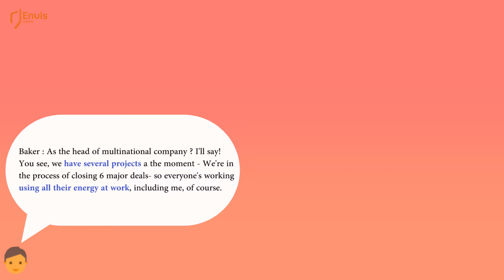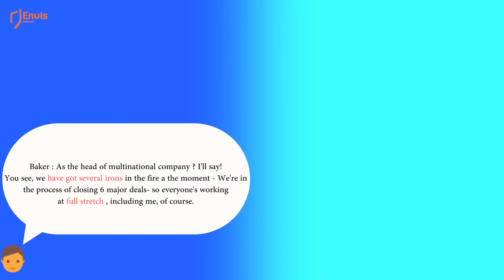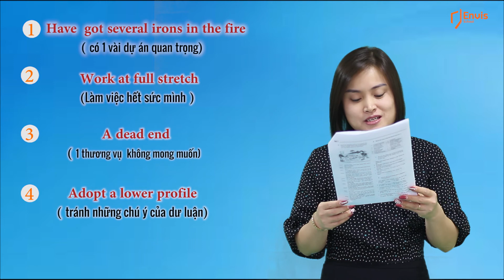Làm thế nào để NÓI tiếng Anh tự nhiên hơn? câu trả lời là...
Giảm 70% học phí, học phí gốc: 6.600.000 VNĐ giảm còn 1,980,000 VNĐ